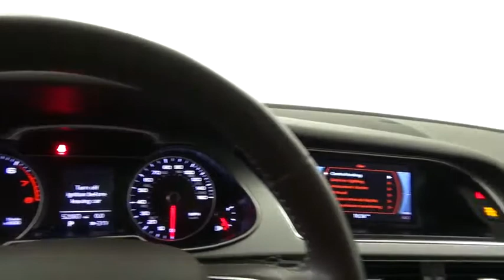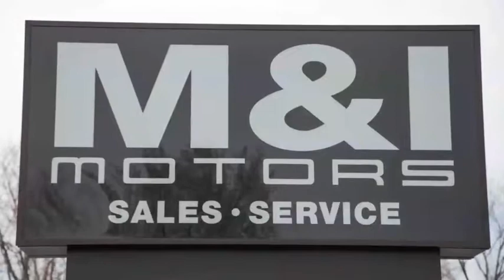2015 Audi A4 Premium Highland Park 19831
2015 Audi A4 Premium